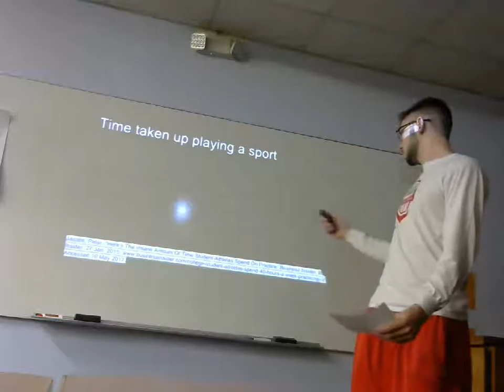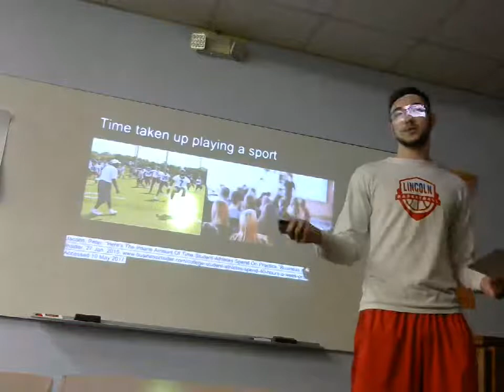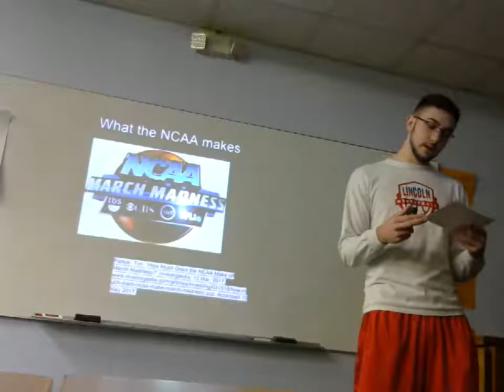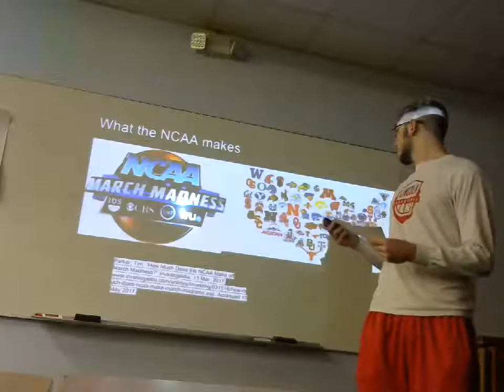Tyler Myers: Persuasive (Why College Athletes Should be Paid)